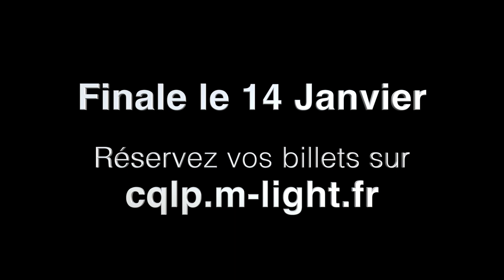cirque phenix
Show numéro 217
Watch ALL SHOW Light BEST performances on World's 2022. What was your favourite best light programmer performance??
Vote every evening from 5 p.m. to 10 p.m.

Got CQLP Global brings together the very best in worldwide light Programmer, creating a central hub for fans of the show to keep up to date with the other sensational performances from around the world.